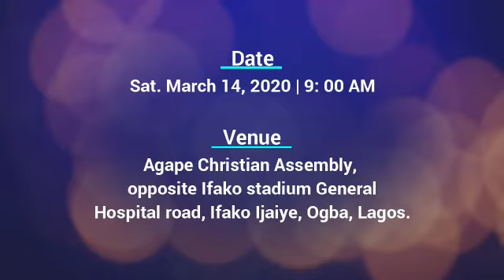SMTO 2020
Singles and Married Time Out 2020 edition. Unshakable House on the Rock.